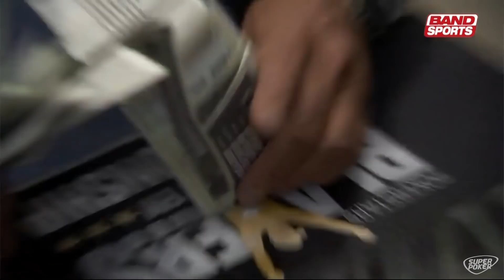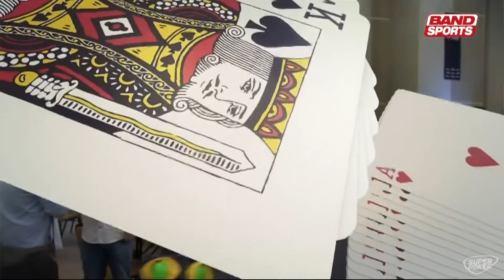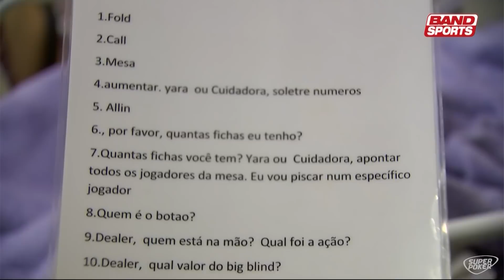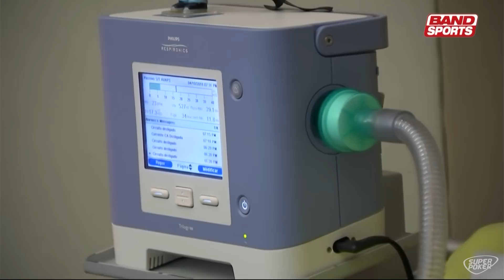Poker Night - 16/04/2018 - BSOP 2018 - Segunda Etapa - Brasília - Resumo geral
Programa exibido no dia 16/04/2018 mostra um resumo do final do BSOP de Brasília até o campeão do main event.